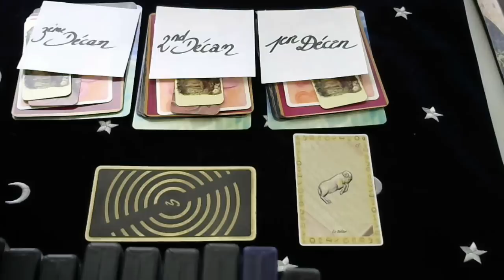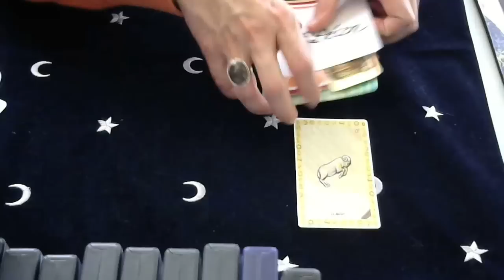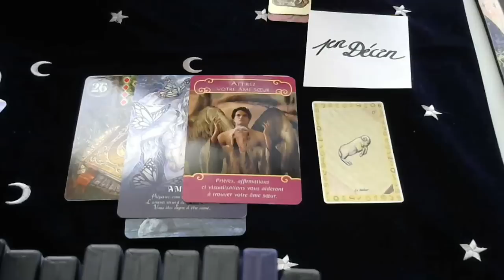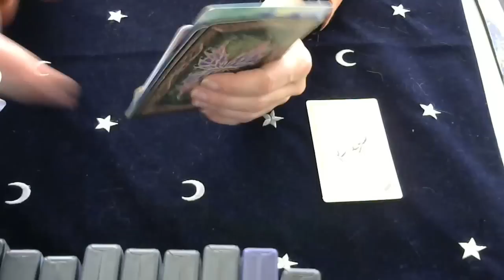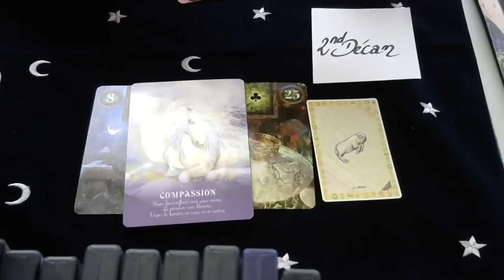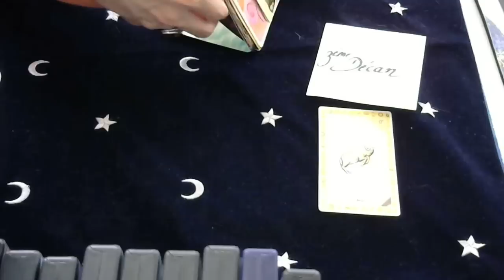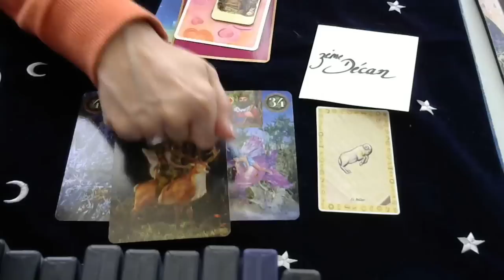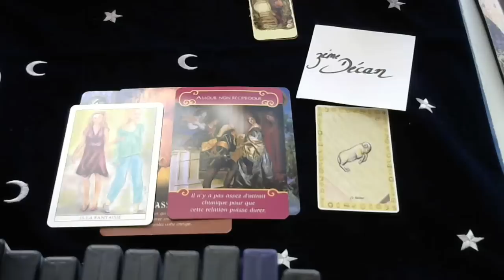SIGNE DU BELIER : GUIDANCE GENERALE POUR LE MOIS DE JANVIER 2019